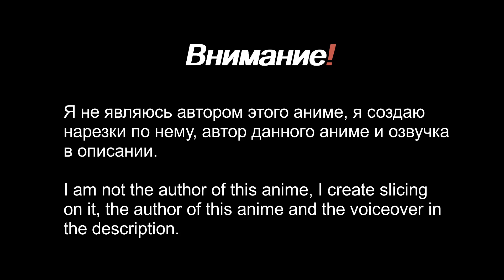Норм она его душит...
Аниме  -  The Pet Girl of Sakurasou | Кошечка из «Сакурасо»
Серия  -  5
Аудио  -  Audioscribe - Shimmer
Автор - Atsuko Ishizuka, J.C.Staff, Sentai Filmworks, Hajime Kamoshida
Озвучка - AniLibria
Жанр - романтика, комедия, повседневность, школа
Статус - закрыт